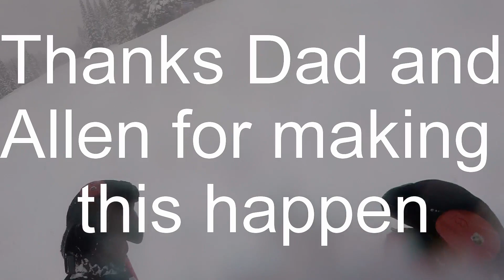Jackson Hole 2020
Incredible week at an incredible ski resort. Got the blue bird, got 3 feet of powder in 2 days. Couldn't ask for better.